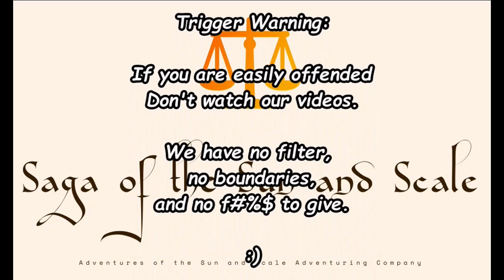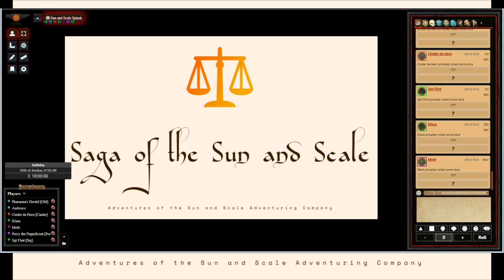Saga of the Sun and Scale Episode 20: Look Dragon!!!!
The Heroes have found their quarry!  Will they survive it?